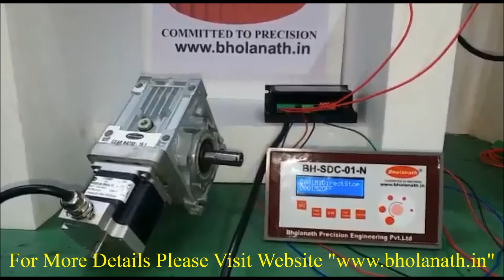BHOLANATH | NEMA 24 | HELICAL WORM STEPPER MOTOR | Model No:-BH60SH65-2804HL15-310Kgcm | HINDI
NEMA 24 HELICAL WORM BHOLANATH STEPPER MOTOR Model No:-BH60SH65-2804HL15-310Kgcm-HINDI VIDEO

Global leader & Manufacturer
                        of
Stepper Motor,Step Servo motor,Drives,Controllers,